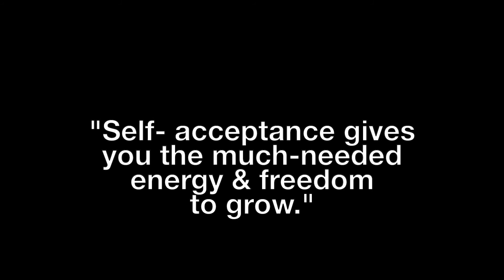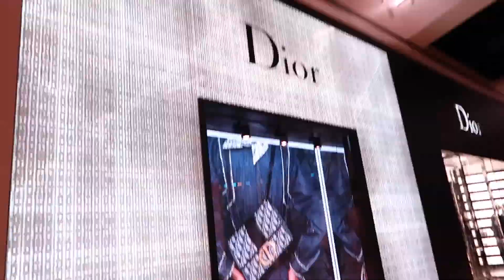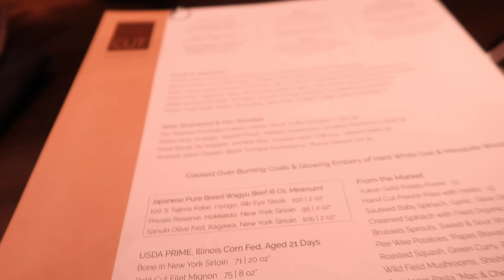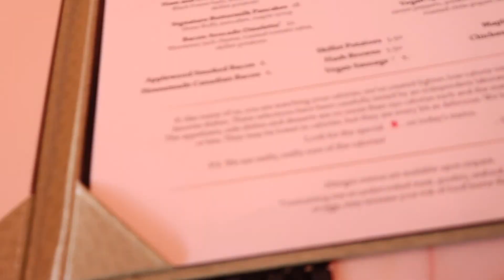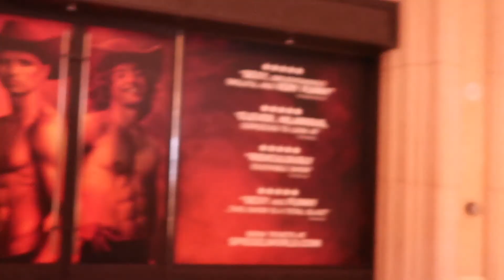VEGAS TRIP & CHRISTMAS 2019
xo
Sabina ♥️